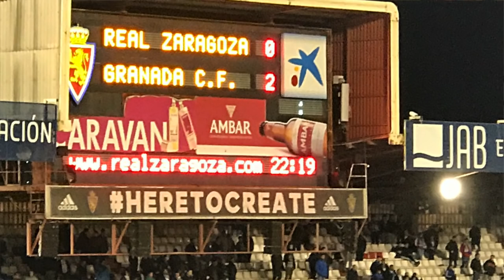En descenso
Nueva derrota del Real Zaragoza que sitúa al equipo en zona de descenso. 0-2 frente a un Granada superior y reacción de la afición del Real Zaragoza reprochando a sus futbolistas la falta de carácter después de ocho jornadas consecutivas sin ganar.